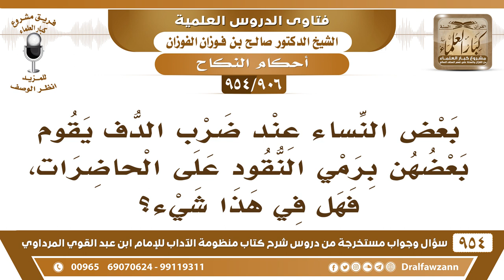[906 -954] تقوم بعض النساء عند ضرب الدف برمي النقود على الحاضرات، فهل في هذا شيء؟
-[906 /954] السؤال: بعض النساء عند ضرب الدف يقوم بعضهن برمي النقود على الحاضرات، فهل في هذا شيء؟
الجواب: هذا النِّثار يسمونه النِّثَار، يقولون يُباح النثار، والتقاطُه في الزواج لا مانع من ذلك إن شاء الله.
للاشتراك في قناة الشيخ صالح الفوزان
سؤال وجواب من شرح منظومة الآداب ( 945 ) مقطع

للاستفسار والإقتراحات والدعم
رئيس الفريق
لمشروع كبار العلماء